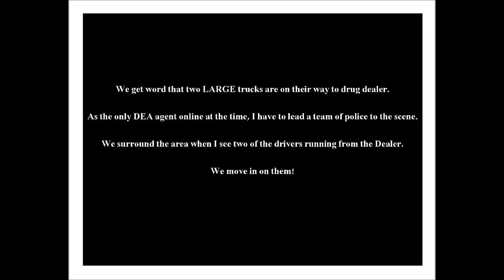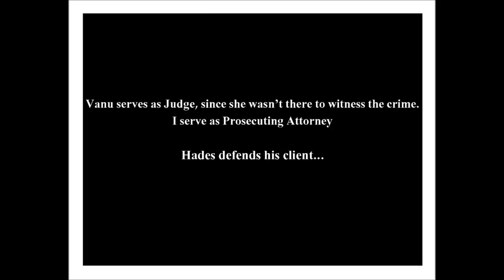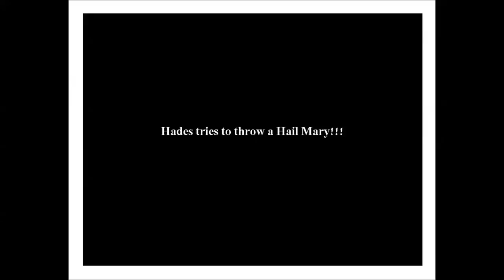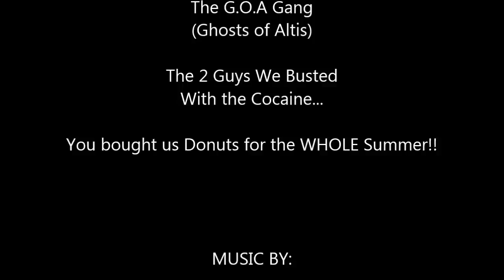Altis Life - Drug Bust and Trial of the Century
We bust a big drug shipment along with a cop killer.  He calls for his lawyer, and a trial ensues.

G.O.A Gang Member Tsav0 was apparently a paid mercenary escort for two drug dealers.  He killed 2 police officers in the process of the drug bust, and got arrested.  He calls for his lawyer, Hades, and a trial goes down... Judge Vanu presiding.